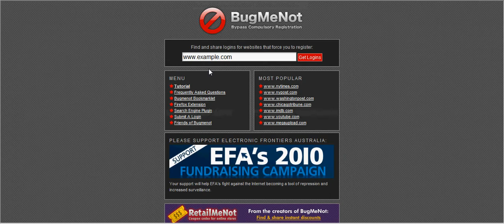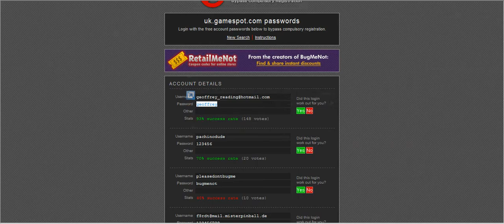Get on websites without signing up using BugMeNot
This video explains what bugmenot is and how to use it.